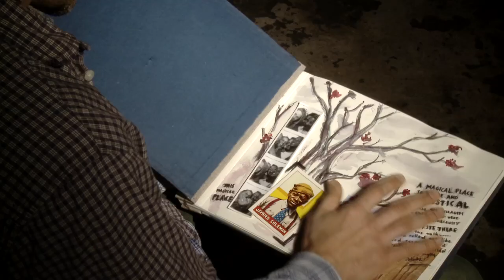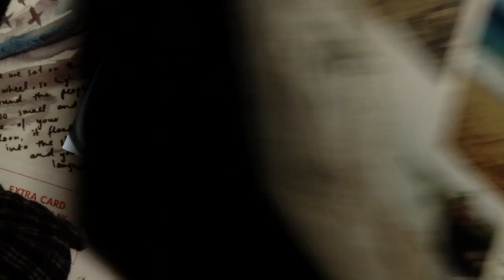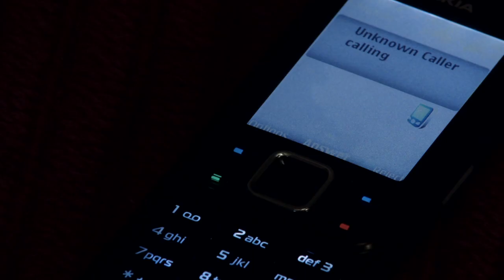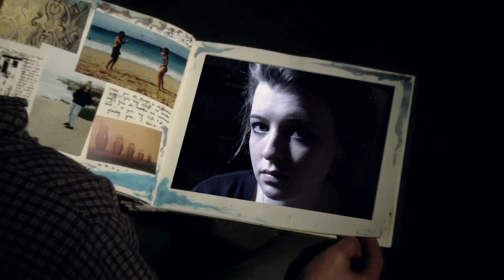Two Birds - original song by Seth Davis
Follow: @sethdavismusic

From "Prettier Than Blue" 2005.
Animation and Artwork by Stephanie Gould
Photographed and Directed by Tony Gerber
Edited by William Godby
A Market Road Films Production